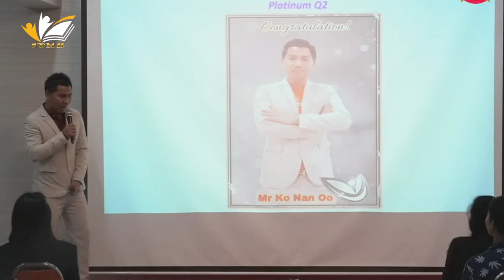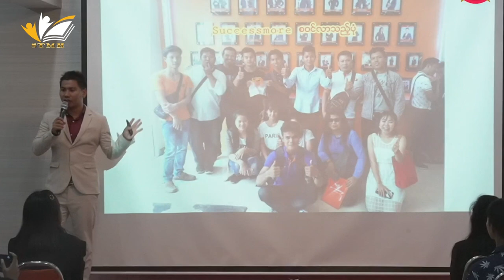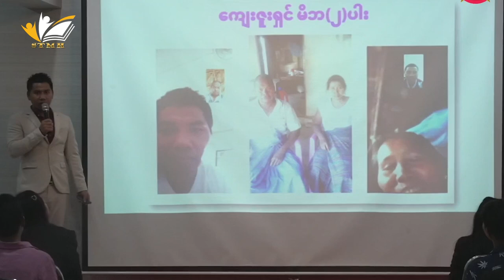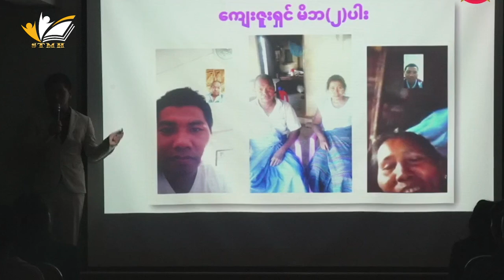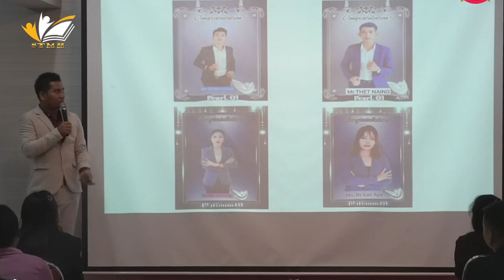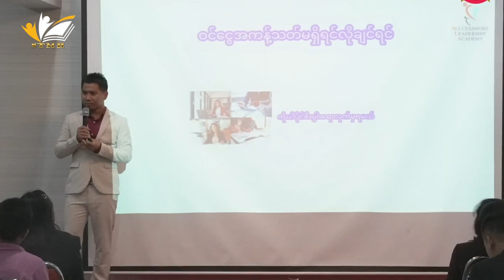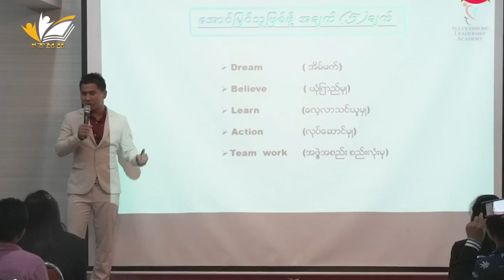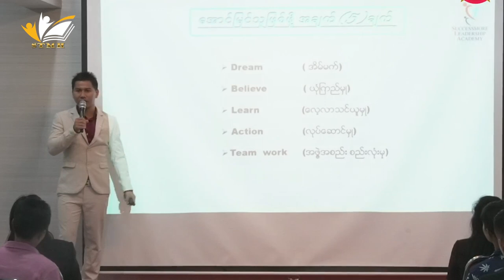Sa Toe Min Htwe